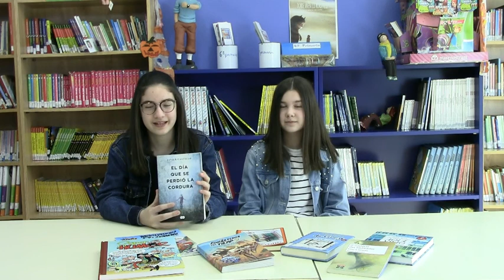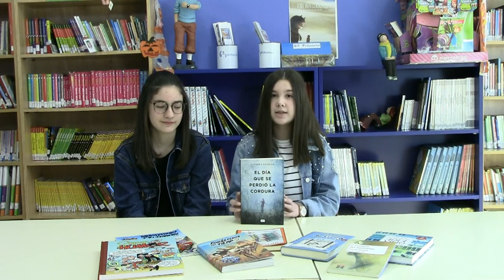Booktubers 1º de ESO Día del libro 2018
Estos alumnos/as de 1º ESO del CPI A Picota comentan su visión sobre los libros que más les han gustado.